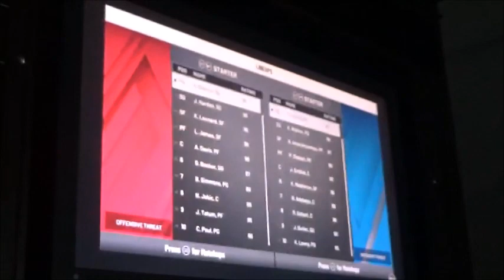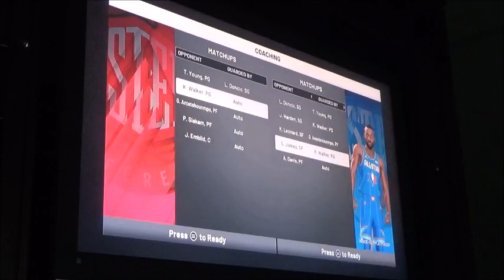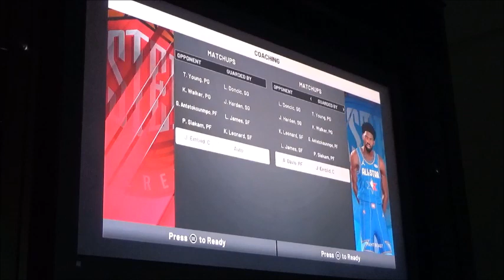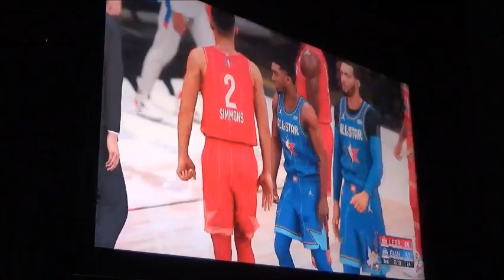NBA2k20 NBA All Star 2020 Team Lebron vs Team Giannis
This is the NBA All Star Game in 2020 at Chicago. Who will win the NBA All star game? You decide yourself. Warioware Gold has postponed to February 29th (which is leap day). Also, stay tune for more upcoming videos on my channel.